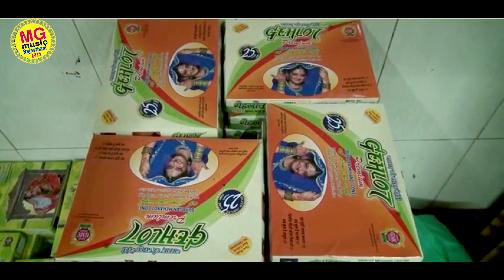बन्ना बन्नी विवाह गीत 2020 || बेगा आईजो बनसा || Rajasthani Vivah Song || Sanju MaLi & Rajakumar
MG Music Rajasthani
Singer  Sanju Mali & Rajakumar veishnav

🔊 Song 👉 Bega Aaijo Bansa

🕺💃Artist 👉 Rena Goswami, Anuj kumar

🎙️ Singer 👉 Sanju Mali Coimbatore, Raj Kumar Vaishnav

✒️ Lyrics 👉 Sanju Mali

🎹 Music 👉 S Raj Pali

🎧 Recording 👉 Krishan Audio Vision Pali

📀 Producer 👉 Ramesh MaLi Caimbatore Tamil Nadu 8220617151

🎬 You Tube chenal 🌷 MG Music Rajasthani

🎥 DOP 👉 Sirf Music Pali

💻 Editor 👉 इन्द्र ओढ़ Pali

Director 👉 Indra Raja Oad

🏅 Music Label 👉 MG  Music Rajasthani HD

हमारे You Tube चेनल *MG Music Rajasthani* को 🌹 Subscribed 🌺 (सब्सक्राइब्ड ) करना ना भूले मित्रों हा लगे हाथ गंटी 🔔(बेल ) वाला बटन भी दबा दे ताकि जब भी नये 🎶song रिलीज करेगे हम तो सबसे पहले आप तक पहुच जायेगे 📲💻 👇👇👇👇

 दोस्तो टाईम निकल के सांग को पुरा जरूर देखे जी  धन्यावाद जी
  चेनल को
🙏👉 *COMMENTS*
🙏👉 *SUBSCRAIBE*
🙏👉🔔 *घंटी जरूर दबाईए*🌹👏
MG Music Rajasthani